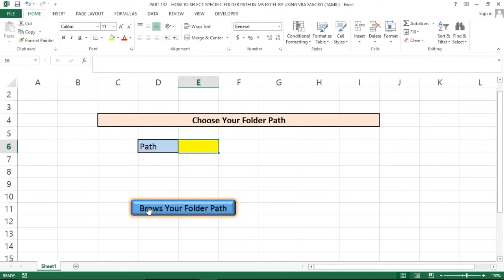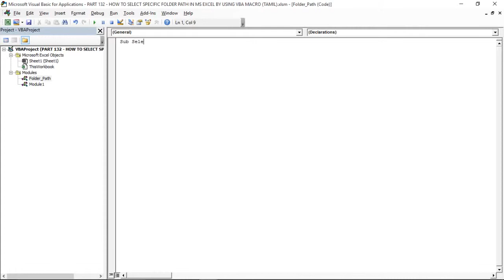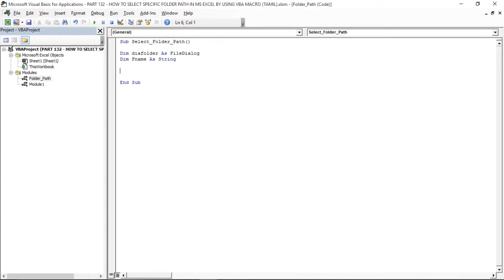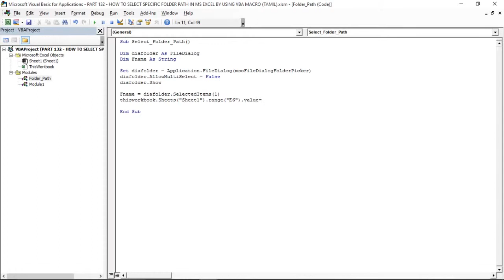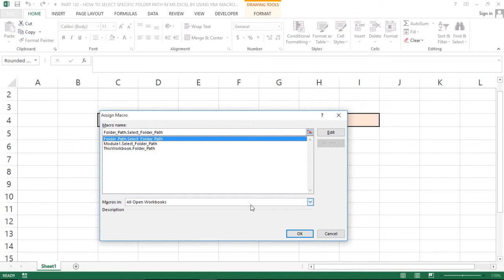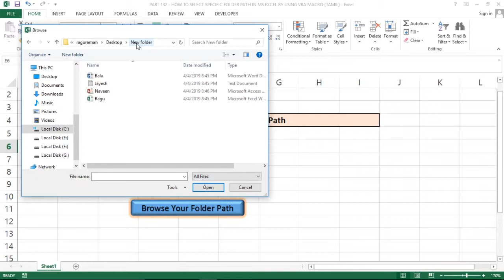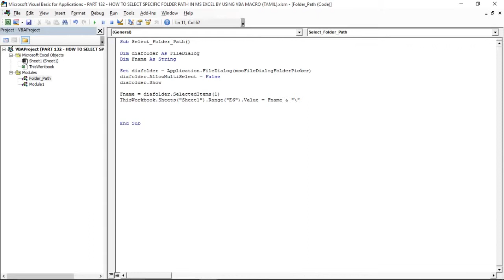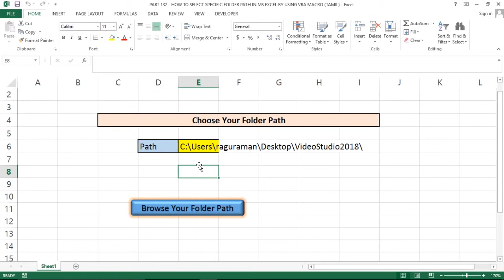PART 132 - HOW TO CHOOSE SPECIFIC FOLDER PATH IN MS EXCEL BY USING VBA MACRO (TAMIL)